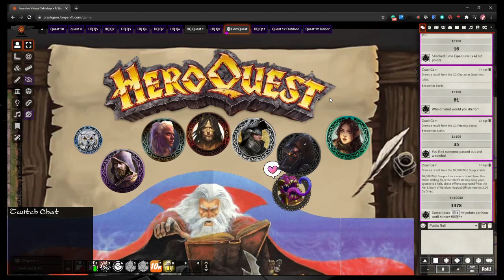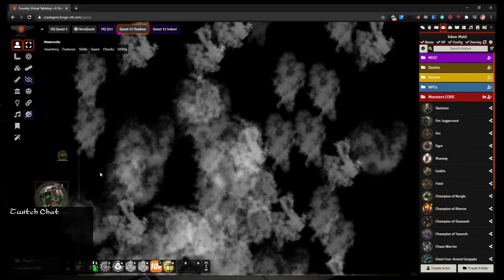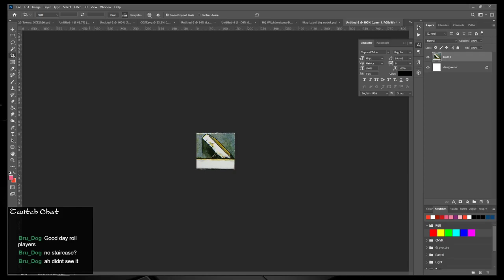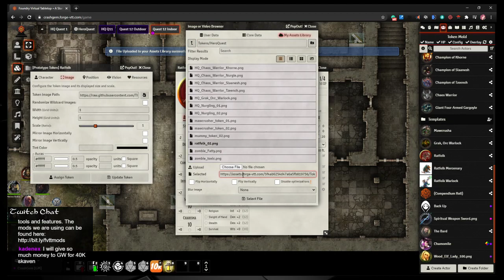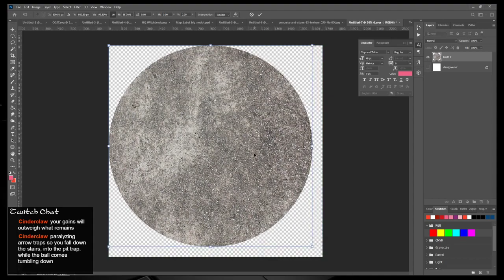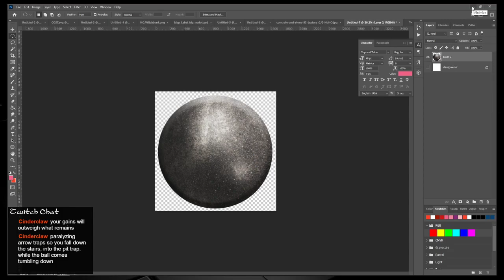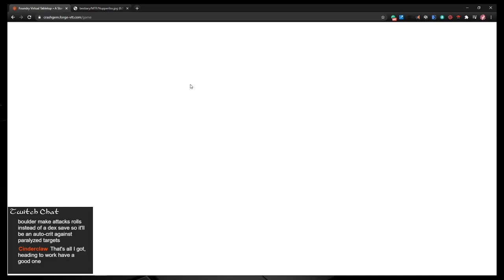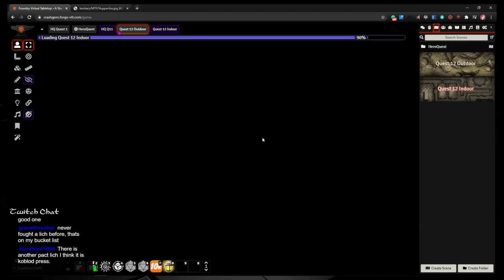Build A Foundry Dungeon Workshop! - FVTT - HeroQuest Quest 12 - Barrow of the Witch Lord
First HeroQuest adventure built-in Foundry VTT. There is so much to do and so much to learn! Let's turn HeroQuest Quest 11, Bastion of Chaos, into a one-shot adventure! In this video, I explain my process for designing, building, populating, and planning a one-shot Murder Hobo dungeon adventure in Roll20 during a live stream. got to use some interesting stuff for this one.

💀 Odyssey of the Dragonlords - Mondays 9pm-12 EST
💀 Skull & Shackles - Thursdays 8pm-11 EST
💀 Mythic Odysseys - Sundays 8pm-12 EST

Map available here, Heroic Maps are the best!